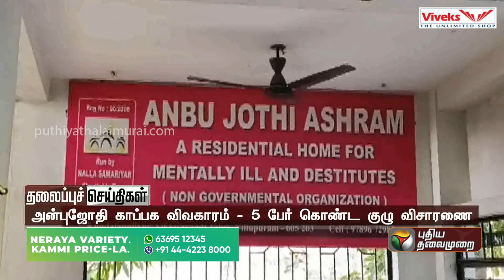Today Headlines | 19 February 2023 | தலைப்புச் செய்திகள் | Evening Headlines | PTT